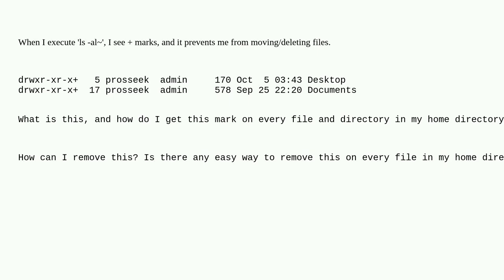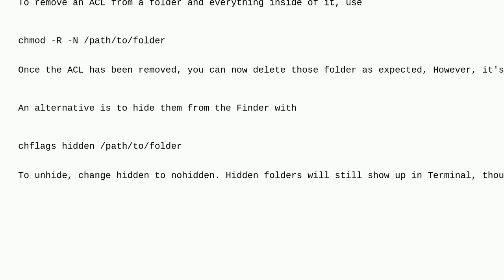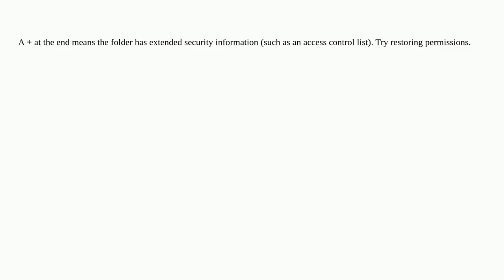Apple: What is the "+" mark at the end of file description?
What is the "+" mark at the end of file description?

A special thanks goes out to the community

  uti command-line